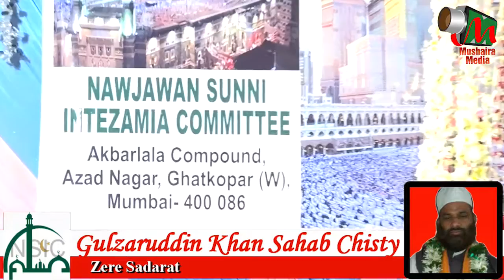Enrolement of New Members, Jashn E Gausulwara, Azad Nagar, NAWJAWAN SUNNI INTEZAMIA COMMITTEE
Enrolement of New Members
Nawjawan Sunni Intezamia Committee
Presents
Jashn E Gausulwara Makhdum E Samnani Conference
At Akbar Lala Compund, Azad Nagar, Ghatkopar West, Mumbai – 400086
Organised By: Nawjawan Sunni Intezamia Committee
Video Recorded And Uploaded By M MEDIA